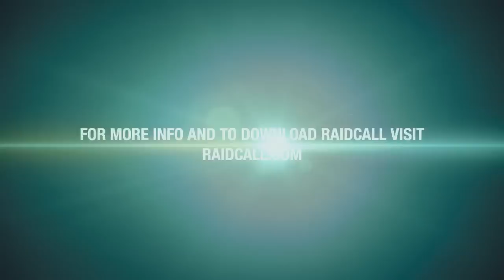TCL2 MaD vs nGen